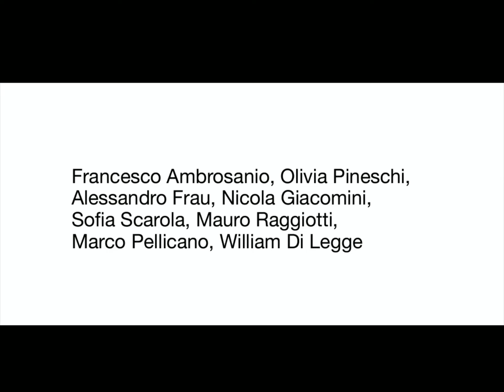Cinefrutta 2021 - 02M Monologhi fruttuosi